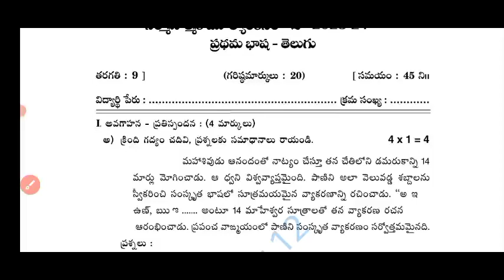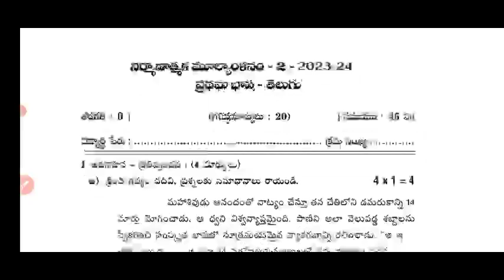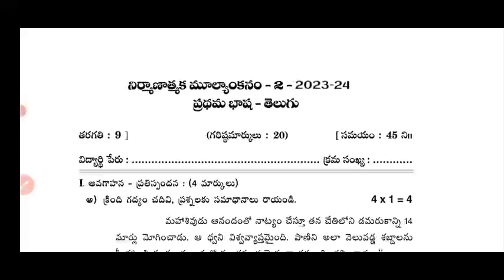Ap 9th class fa2 Telugu question paper 2023-24|9th class telugu fa2 question paper 2023 Answer key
Ap class 9th class Telugu Fa2 question paper 2023-24|9th class fa2 telugu answer key 2023

9th class fa2 telugu question paper 2023 latest
9th class fa2 exam telugu real paper 2023-23 Ap
9th class telugu fa2 question paper 2023
9th class fa2 Telugu question paper 2023-24
9th class telugu question paper for fa-2 exams
9th class telugu question paper for fa-2 exams
9th class fa2 telugu question papers 2023 latest,

Ap 9th class telugu Fa2 💯real question paper 2023-24|9th class fa2 Telugu question paper 2023

9th class fa2 telugu question paper 2023 latest
9th class fa2 exam telugu real paper 2023-23 Ap
9th class telugu fa2 question paper 2023
9th class fa2 Telugu question paper 2023-24
9th class telugu question paper for fa-2 exams
9th class telugu question paper for fa-2 exams
9th class fa2 telugu question papers 2023 latest,